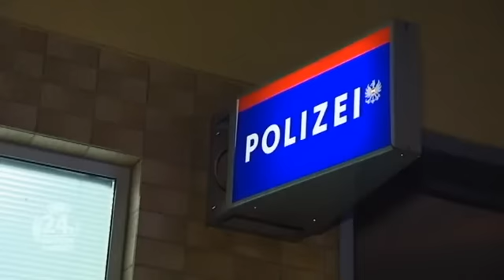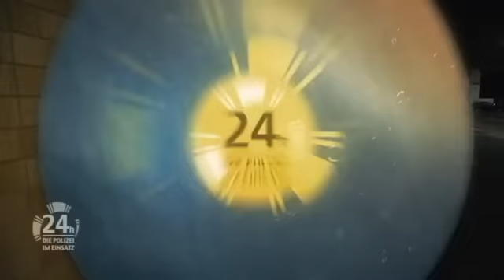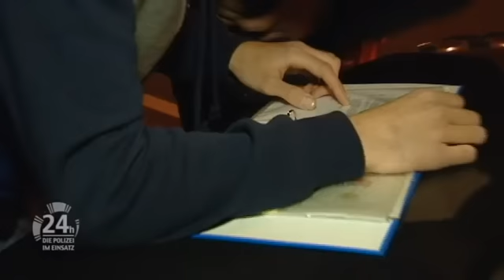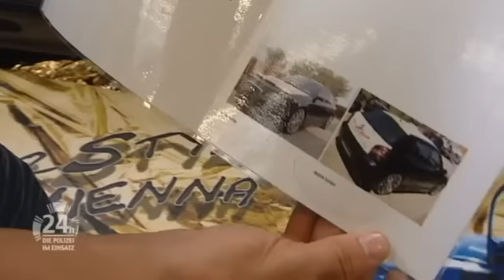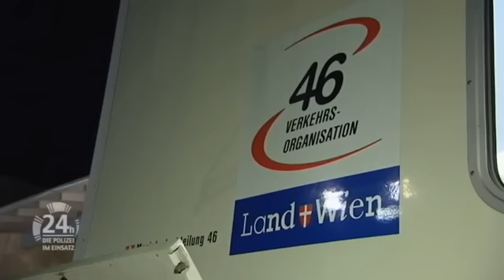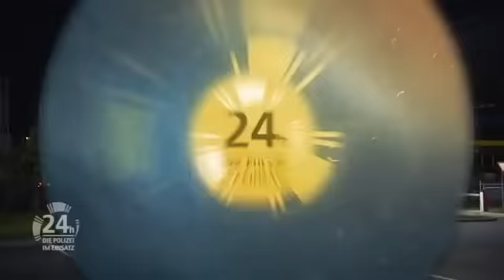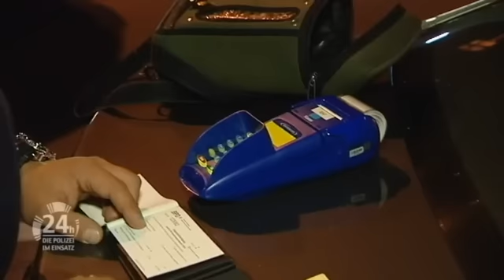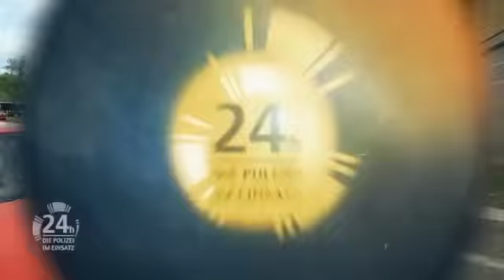WEITERFAHRT für GETUNTES FAHRZEUG ENDET hier 🚗​🚨!!! | 24h - Die Polizei im Einsatz | ATV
Die Polizei hält ein getuntes Fahrzeug an, was ihnen sofort ins Auge sticht. Hat der Mann alle Gutachten dabei, oder wird es heute für ihn teuer?

Egal ob zu Wasser, zu Land oder in der Luft - die Einsatzkräfte der Polizei sorgen für Recht und Ordnung und helfen in Not geratenen Menschen. Polizeiinspektionen versehen ihren Streifen- und Überwachungsdienst rund um die Uhr. "24 Stunden - Die Polizei im Einsatz" begleitet sie dabei.